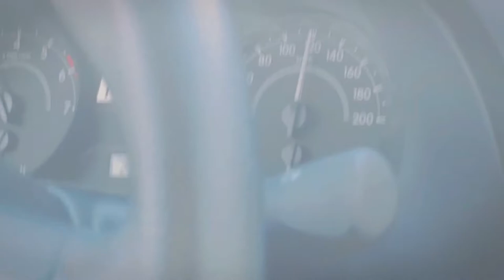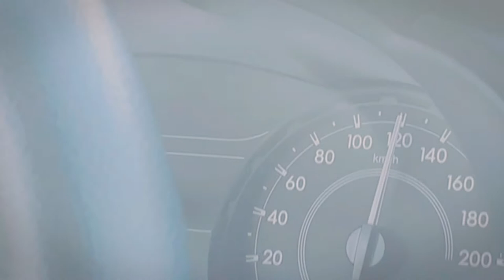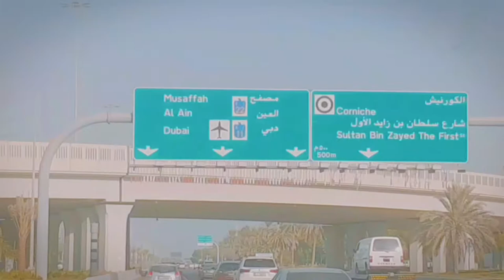🚕🚗🚗Abu Dhabi City Road Trip 🚙 United Arab Emirates |Capital Gate Abu Dhabi🚗🚗🚗أَبُو ظَبْيٍ‎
Abu Dhabi is the capital of the United Arab Emirates, Driving around  Abu Dhabi City showing Amazing, organize and clean roads, as well as the buildings including the famous iconic and public parks. tour around the top awesome places to visit here in Abu Dhabi..
please note ---Fasten your seatbelt, all roads are monitored by radar and call can wait until you arrive..Let's gooooo...